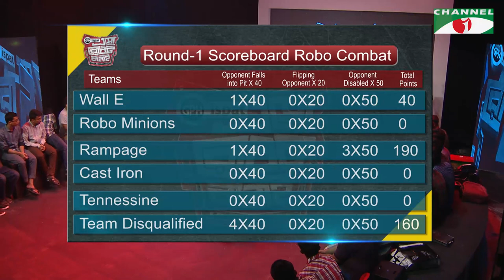GPH Ispat Esho Robot Banai | Episode 13 | Reality Shows | Channel i Tv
GPH Ispat Eso Robot Banai
Reality Shows